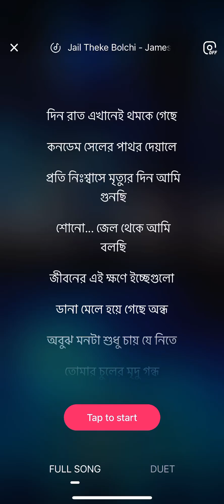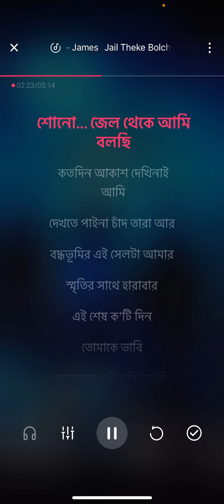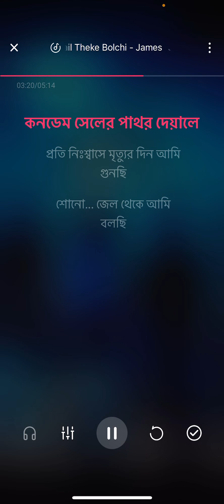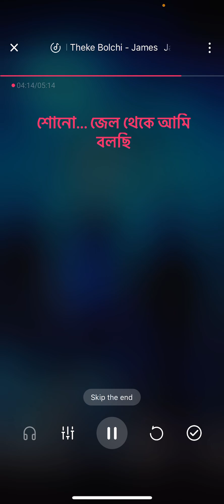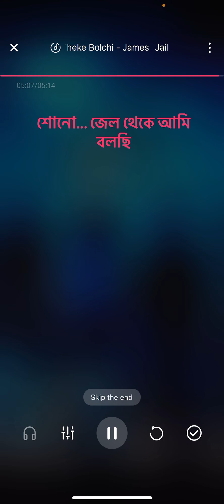Jail Theke Bolchhi || জেল থেকে বলছি || James || KARAOKE